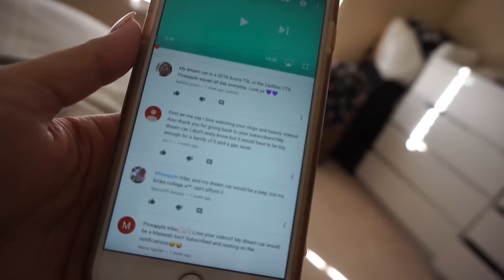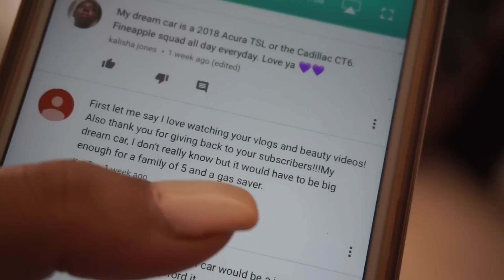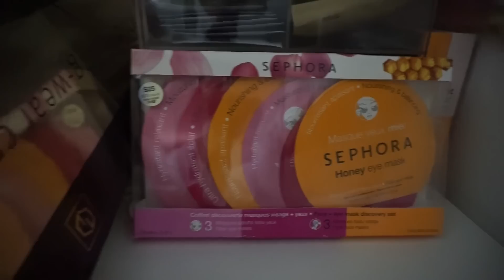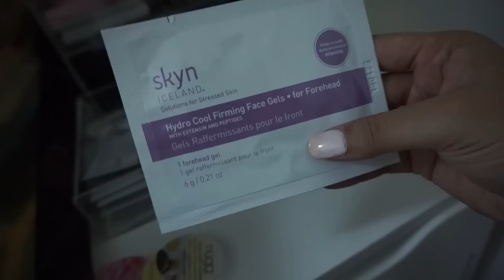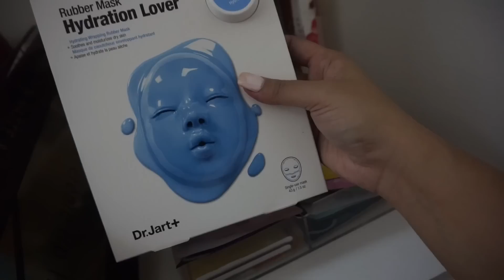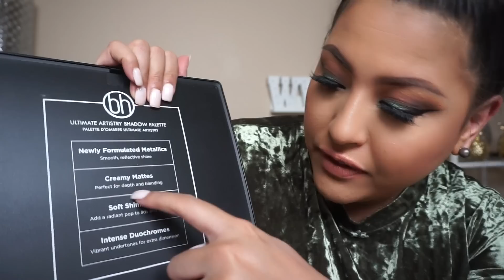GIVEAWAY WINNER + MASK COLLECTION + TERRIBLE PALETTE!